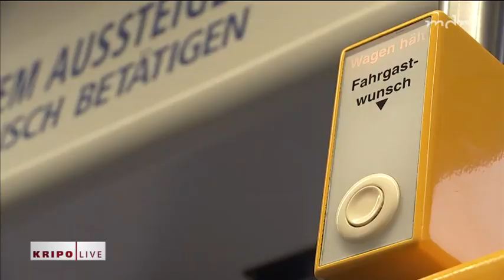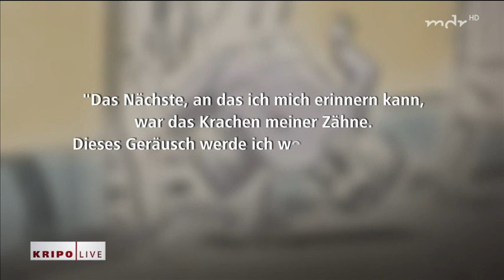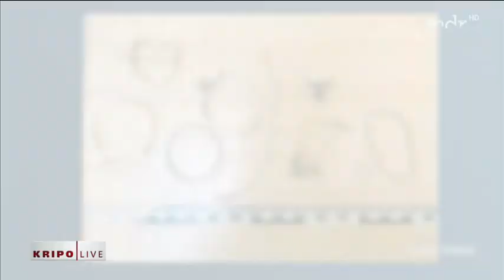30. 06 Kripo live